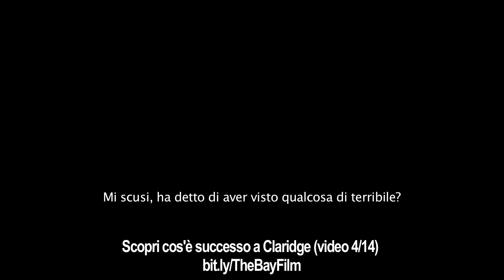The Bay - Clip 4/14 - Report primo decesso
Clip 4/14: "Report primo decesso" del thriller/horror THE BAY, diretto dal premio Oscar Barry Levinson (Rain Man). Dai produttori di Paranormal Activity e Insidious, il film uscirà al cinema il 6 GIUGNO 2013.

Un brutale e sconvolgente "creature feature" per il ventunesimo secolo, The Bay è la cronaca della discesa nel terrore assoluto di una piccola comunità.

La pittoresca cittadina di mare di Claridge prospera proprio grazie all'acqua, che sostentamento e principale fonte di ricchezza della comunità. Quando due biologi ricercatori francesi rilevano un livello di tossicità sconcertante nell'acqua cercano di avvertire sindaco, il quale però rifiuta di generare panico nella sua tranquilla città. Il risultato è il dilagare di una piaga mortale che "usa" i cittadini di Chesapeake Bay come ospiti per una razza mutante di parassiti che prendono il controllo delle loro menti e dei loro corpi.